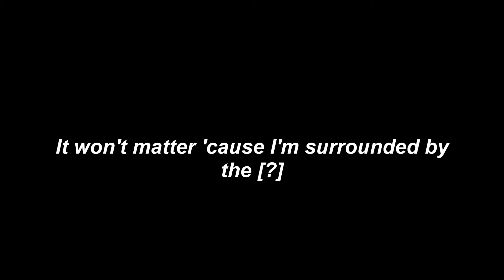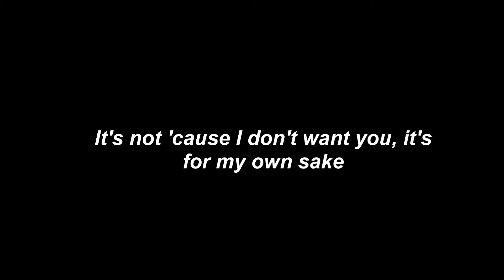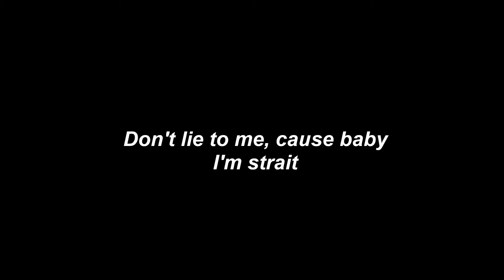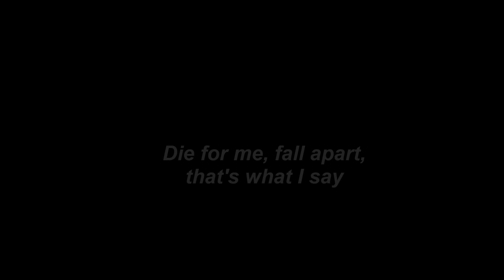Yung $hy | Die For Me ft. Sybyr (Syringe) & PHANTOM CAINE (LYRICS)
Yung $hy - Die For Me Lyrics

i loved the song, and how it was played out, and how deep it is to the core about their feelings, and what they have been through.